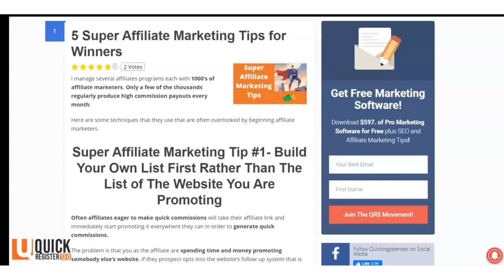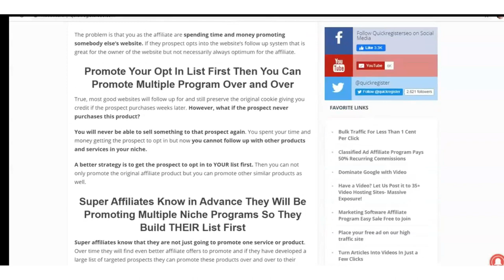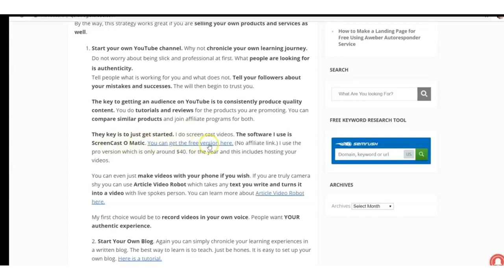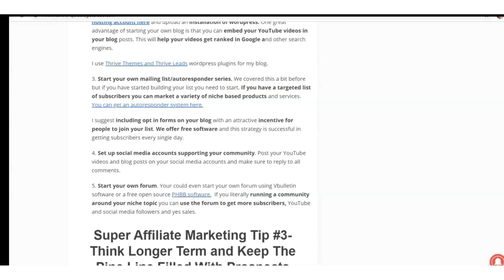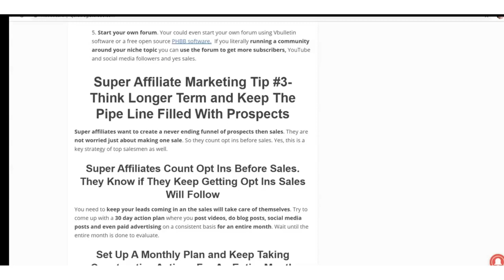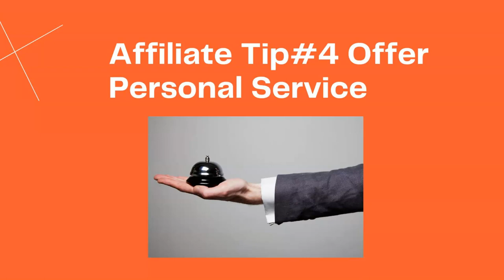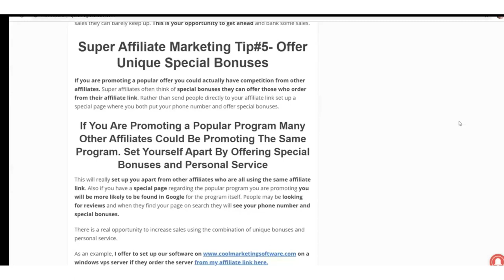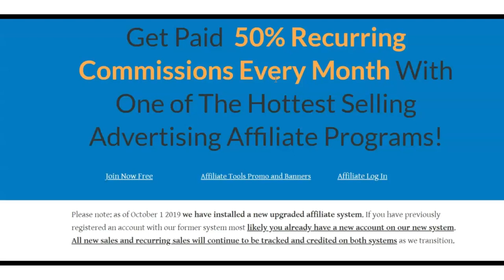5 Secrets That Super Affiliates Don't Want You to Know (2023)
quickregisterseo Please visit here to read the full super affiliate blog post.

You are invited to join our affiliate for free and earn 50% recurring commissions.

Super Affiliate Marketing Tip #1- Build Your Own List First Rather Than The List of The Website You Are Promoting

Super Affiliate Marketing Tip #2- Build Your Own Community/Audience Rather Than Just Going For An Immediate Sale

Super Affiliate Marketing Tip #3- Think Longer Term and Keep The Pipe Line Filled With Prospects

Super Affiliate Marketing Tip #4- Offer Personal Service

Super Affiliate Marketing Tip#5- Offer Unique Special Bonuses

Free to Join Affiliate Programs:
Earn 50% Recurring Commissions:

My name is Matthew May and I have been making
a full time living online for 20 years (Before it was cool!)

Here are some of the topics we cover with our YouTube channel:
Affiliate marketing for beginners, make money online, amazon affiliate marketing,
how to start affiliate marketing, affiliate marketing 2023, how to start affiliate
marketing, what is affiliate marketing, how to start affiliate marketing for beginners,
digitstore24 affiliate marketing, pinterest affiliate marketing, high ticket affiliate marketing,
Clickbank for beginners, and affiliate marketing tiktok.

We also run the following websites:
Classifiedsubmissions.com
Coolmarketingsoftware.com
Realppvtraffic.com
TheFreeadForum.com
FreeGlobalClassifiedads.com

We create and review marketing software.

We also will do videos on how to make money online. Including local marketing and running your
your own software as a service website.

In addition we create and sell marketing software at Coolmarketingsoftware.com. We will be doing video tutorials on how to use our software to better promote your website and your affiliate offers.

We will be discussing making money online through affiliate marketing, running your own software as a service business, running your own local marketing agency and any other crazy ideas we might come up with that actually work to make money online.

You may visit some of our websites here:
Classifiedsubmissions.com
Coolmarketingsoftware.com
Realppvtraffic.com
TheFreeadForum.com
FreeGlobalClassifiedads.com